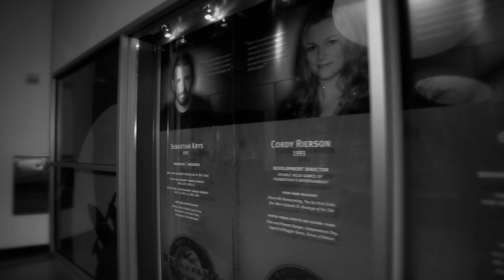2010 Full Sail University Hall of Fame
The Hall of Fame recognizes the extraordinary accomplishments of Full Sail graduates throughout its 30-year history. The Hall of Fame, which is located at the center of Full Sails 190-acre campus, features a 60-foot mixed media wall featuring video, sound, pictures, and industry credits of chosen graduates. In addition, the site includes artifacts and memorabilia of Hall of Fame inductees.